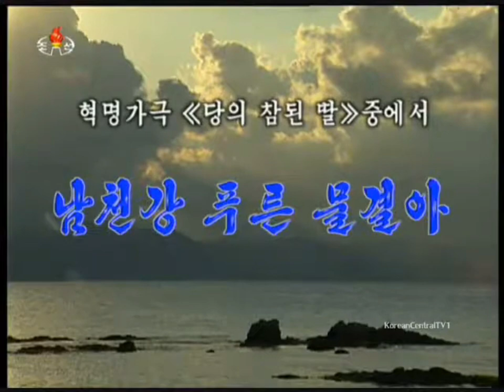Namcheongang River Ode 남천강 푸른 물결아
Korean Title: 남천강 푸른 물결아

혁명가국《당의 창된 딸》중에서